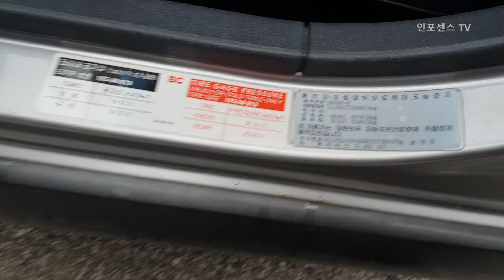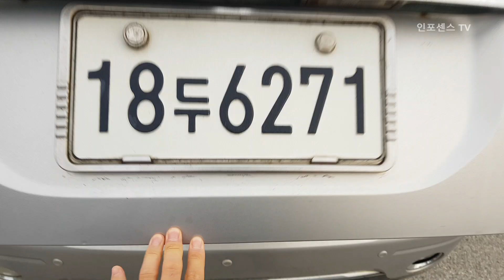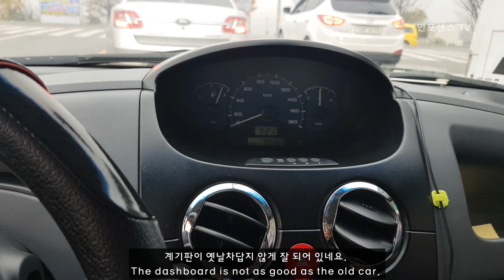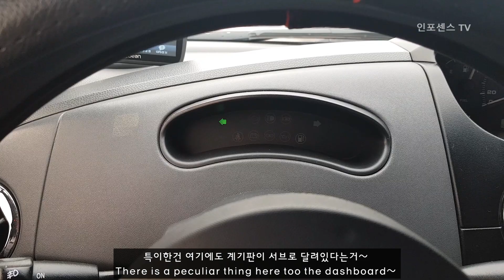2008년식 경차보다 작은 경차! 마티즈 리뷰와 시승기! (2008 Old car Matiz Review & Demonstration Drive)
마티즈는 살아있다!
Matiz is alive.

2017년식 기아 올뉴모닝 리뷰! 실내가 궁금해?? 드루와! (2017 Kia All new Morning)

인포센스TV 재밌는 동영상 세상!